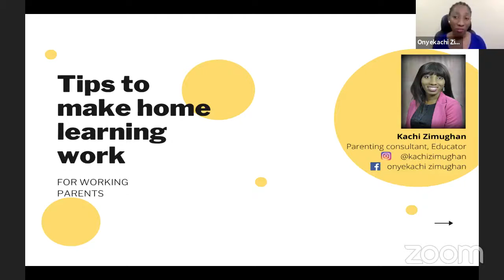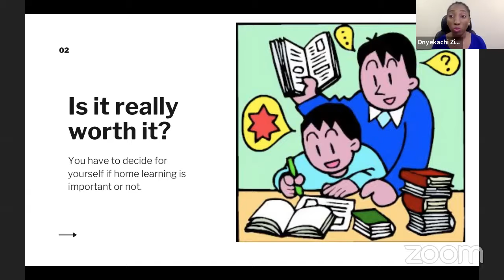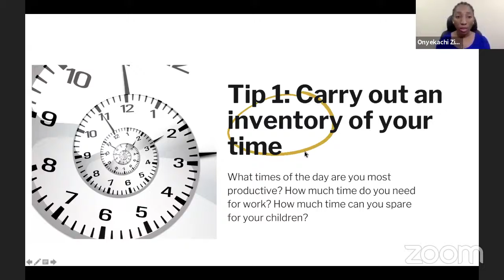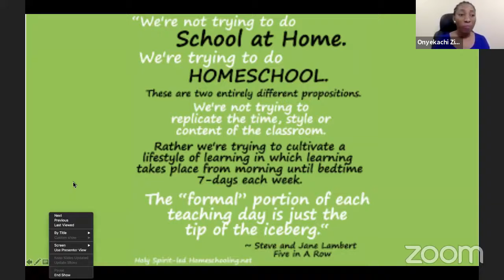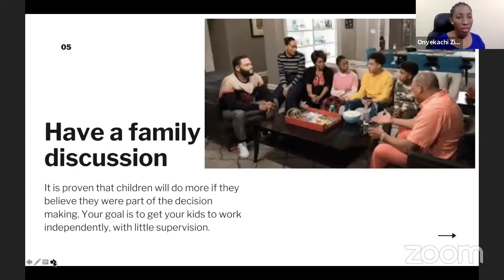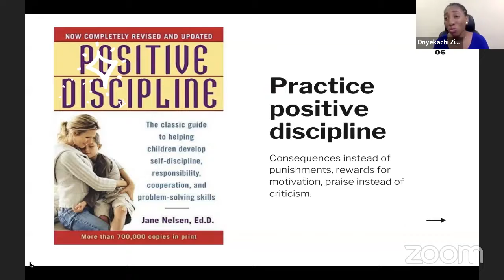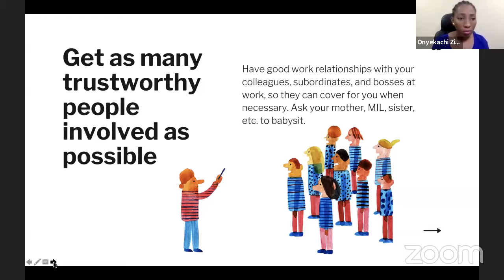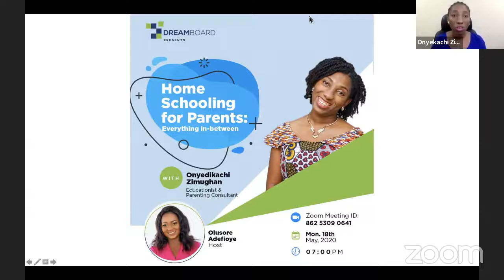Home Schooling for Parents Everything in between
These are precarious times for every sector of the economy especially the education sector in Nigeria and across Africa.

Dreamboard Initiative is a nonprofit organization dedicated to creating and promoting opportunities for young people to achieve their dreams using education as a tool.

On this weeks episode, Kachi Zimughan an educationist and parenting consultant shares practical steps to how home schooling can be done.